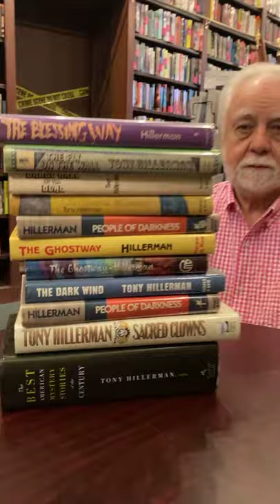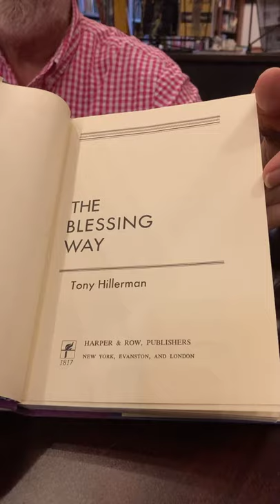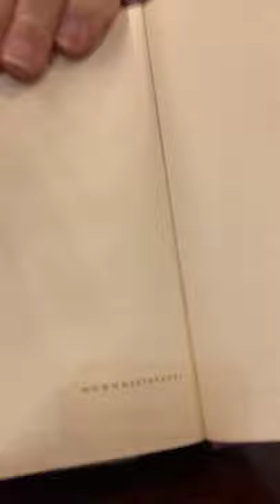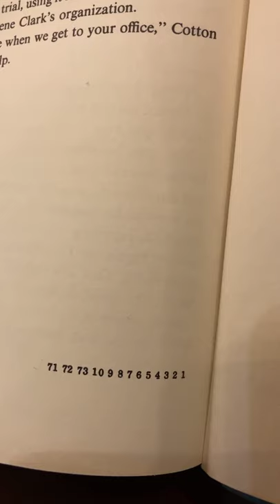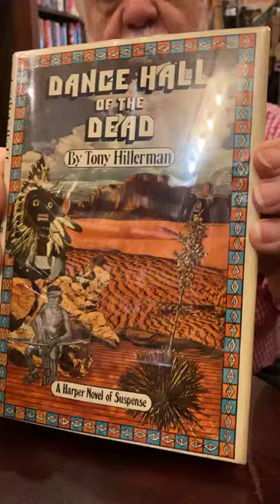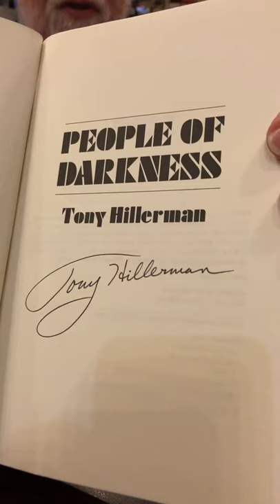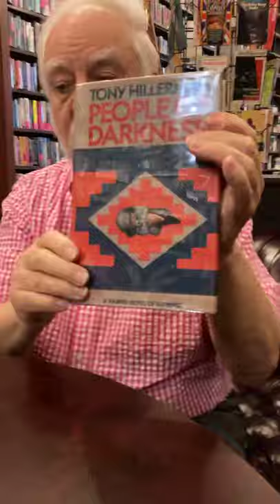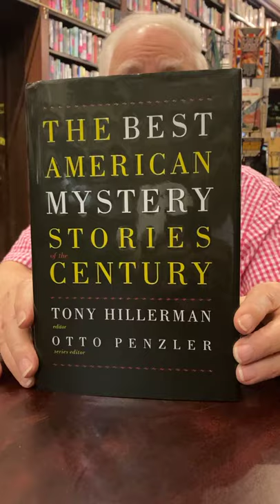Otto Presents Tony Hillerman